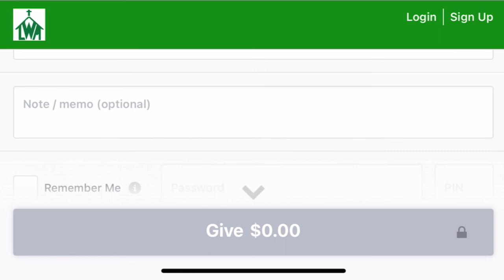What is the “Voice of God” and How to Hear It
The voice of God is not this deep voiced mythical bearded man where the clouds part and a thunderous baritone enters the chat.

No no no no. It’s much simpler than that. Listen to what Pastor Walker teaches about it here in this clip.

Living Witness Missionary Church is located in Waco, TX.  Our ministry was established in 1995 with a focus on teaching and giving.  We strive to ensure others gain an understanding as the Word instructs: "In all thy getting, get an understanding." We have seen how sound teaching makes a difference in the lives of many.

For giving, we are guided by the book of Luke 6:38.  When you support this ministry, we encourage you to pray if you should even support and if so, your contribution IS ALWAYS directed by the Lord on how we should use it to serve and support those in need.

Have a question for the Pastor about the Bible, God, Jesus, Satan, or anything regarding such, submit it here:

Not techy? You can support through mail:

Living Witness Missionary Church
901 Colcord Avenue